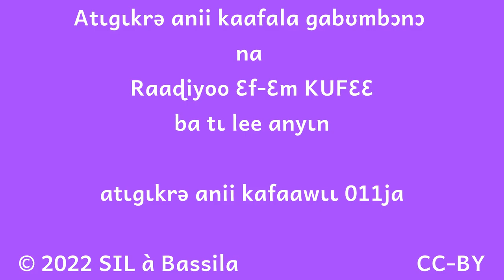Emission Radio 011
- l'origine du nom anii par IDRISSOU Mounifatou et IBRAHIM INOUSSA Malokia
- une causerie sur les chiffres par ISSIFOU SOUMANOU Moustapha et AKPADO Djabarou
- musique Gidigbo sur l'humanité
- les pagnes traditionnels par IDRISSOU Mounifatou et ISSIFOU Rahinatou
- un proverbe par IDRISSOU Mounifatou

Bonne écoute !